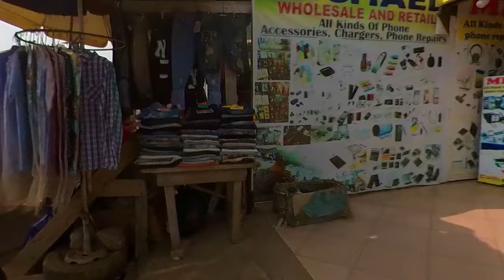African Markets: Unearth Local Surprises. Ghana, Accra